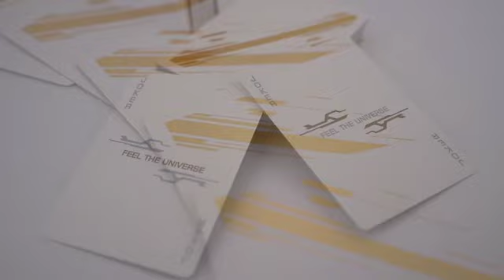Odyssey Genesys - White and Golden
Odyssey Genesys si ispira alle forme alte e minimali. Il minimalismo e il futurismo al massimo. Il lusso è presentato con materiali e tonalità impressionanti come l'oro. Questo è ancora una volta un modo completamente diverso di sentire l'universo, ma mantenendo l'essenza del marchio.

Il progetto Odyssey PIÙ AMBIZIOSO.
Ogni mazzo di carte sarà NUMERATO! Sono stati creati sigilli di lusso che includeranno il numero del mazzo quindi... saranno super limitati.

Caratteristiche generali:
- Astuccio bianco opaco di qualità extra premium. Astuccio con lamina dorata.
- Stampa interna di lusso. Lamina dorata. Assolutamente sorprendente.
- 52 carte da gioco + 2 jolly dimensioni poker.
- Prodotto da Feel The Universe Card Co. e TCC.
- Stampato da TCC PLAYING CARDS Company.

CARTA E FINITURA
Feel The Universe e TCC hanno lavorato insieme per creare un cartoncino e una finitura unici e speciali mantenendo alta la qualità delle carte. Ciò significa una grande maneggevolezza, perfetta per il cardistry e la magia. Questo stock di carta e finitura sono chiamati: Prime Paper Stock and Finish. Ed è stato usato un materiale SUPER premium per l'astuccio. Lo amerete.

ASTUCCIO
Genesys ha forse il design dell'astuccio più impressionante mai creato per un Odyssey. Il cartoncino bianco opaco di alta qualità in combinazione con una speciale lamina dorata rende questo astuccio un pezzo d'arte. Semplice ma sofisticato.

DORSO
Odyssey Genesys viene fornito con un design del dorso depurato. La linea diagonale è elegante e minimale. Puro Odyssey.

ASSI
Classico design degli assi, ma con l'aggiunta di alcuni dettagli con l'estetica Genesys.

FIGURE
Le piastre metalliche conformano l'armatura e le armi dei cavalieri. Ancora una volta unendo i tocchi futuristici con il design minimale.